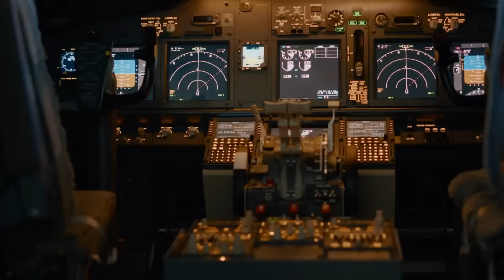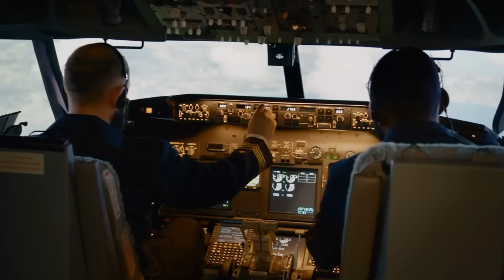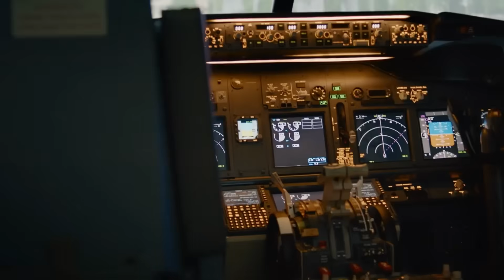Pentagon Just REVEALED the SR-72 DARKSTAR Fighter Jet That Will End All Competition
In this video, we reveal the U.S. Air Force’s game-changing leap into hypersonic aviation with the SR-72 “Darkstar,” the projected Mach 6 successor to the legendary SR-71 Blackbird.
We explain how this unmanned aircraft combines speed, autonomy, and strike capability, reshaping reconnaissance and deterrence in ways that leave adversaries with almost no time to react.
You’ll see the immense technical challenges of hypersonic flight—from extreme heat and propulsion hurdles to AI-driven autonomy—that Skunk Works engineers are racing to overcome.
We also explore the global arms race: Russia, China, and others are watching closely, developing their own hypersonic platforms and countermeasures in response.
Finally, we break down why the SR-72 is more than just a plane—it’s a signal of future warfare, redefining speed, power, and psychological dominance in the skies.

00:00 into
02:30 A Quantum Leap from the Skunk Works
04:39 The Challenge of Hypersonic Flight
07:03 Strategic Deterrence Reimagined
08:40 Emerging Threats and Countermeasures
10:06 Unmanned Autonomy and the Risk Equation
11:44 The Landscape of Collaboration
13:07 The Global Hypersonic Contest
14:30 Real-World Impact and the Future of Warfare
16:16 The Psychological Dimension